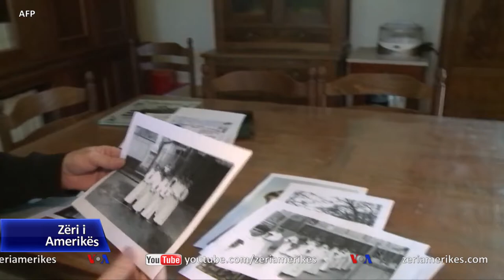Mbi 330 mijë fëmijë të abuzuar, në Francë kërkohet reformë për Kishën Katolike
Viktimat e abuzimit seksual nga priftërinjtë në Francë po bëjnë thirrje për një reformë historike të Kishës Katolike, pasi një komision i pavarur zbuloi se qindra mijëra fëmijë ishin abuzuar sistematikisht gjatë shtatë dekadave të fundit.